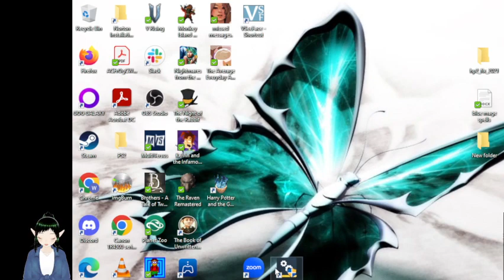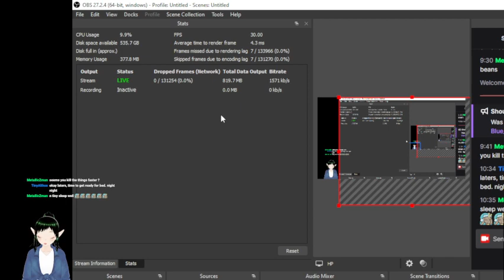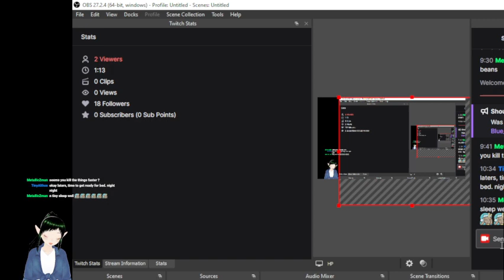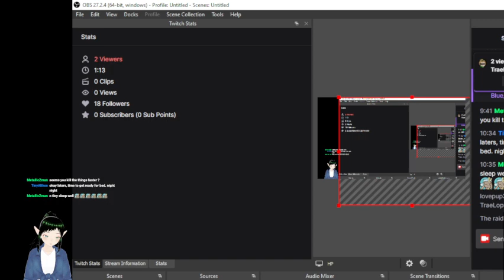Harry Potter and the Goblet of Fire PC stream 3.2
My least favourite game of the series.  I do not like the direction the developers took with this game, and I explain why during my streams.  I still tried to experience the game to its fullest.